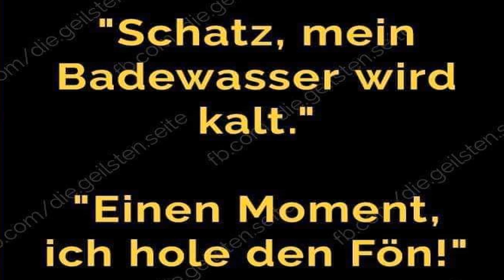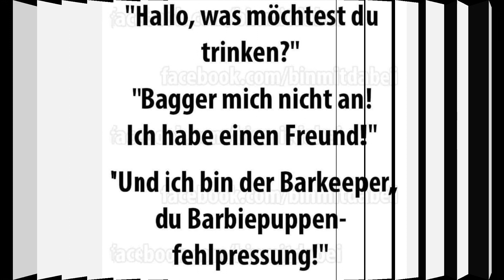Willys Humor - Folge 096